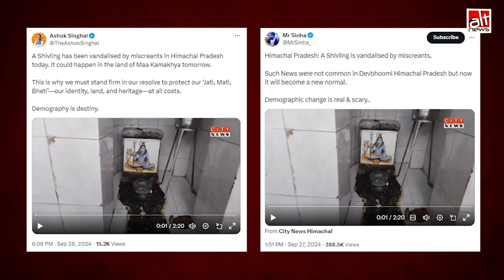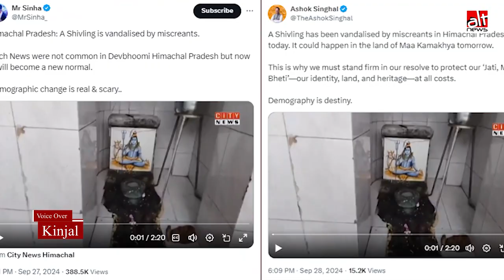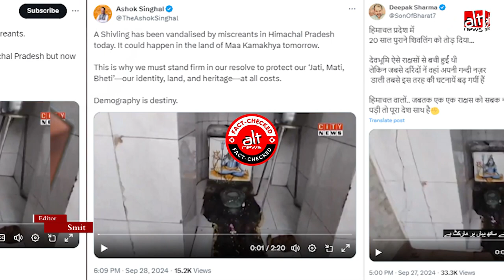Himachal temple vandalism: शिवलिंग तोड़ने वाली हिन्दू महिला मानसिक रूप से बीमार है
Vandalism in a Hindu temple in Kangra district of Himachal led Right-wing influencers on social media to target minorities and blame 'demographic changes' in the state. The perpetrator has now been identified as a 35-yr-old Hindu woman with mental health issues: